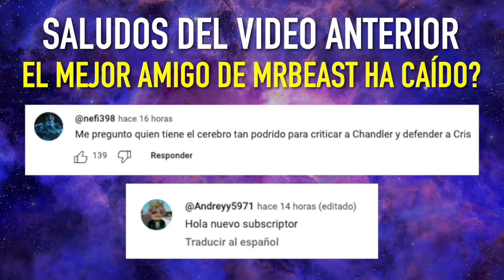El SERVICIO SECRETO de ESTADOS UNIDOS ha CAÍDO!